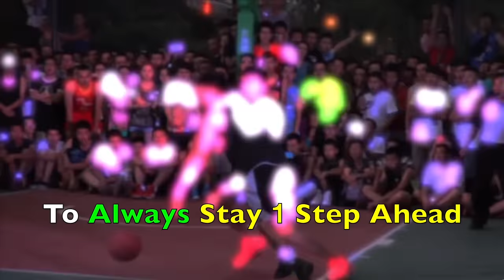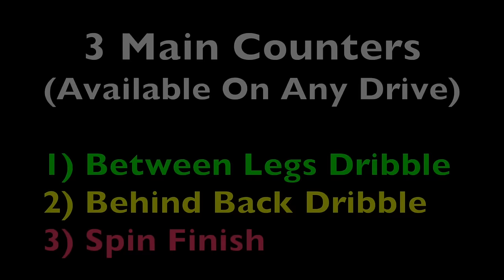Counter Moves Explained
Understanding Counter Moves is a huge part of creating 1v1. Watch to the end for a Counter Move IQ Test.